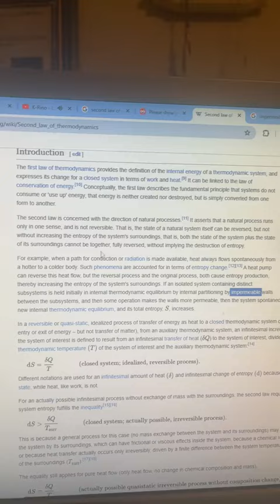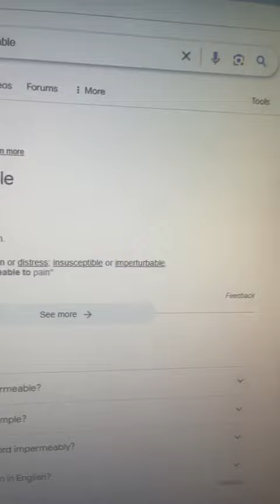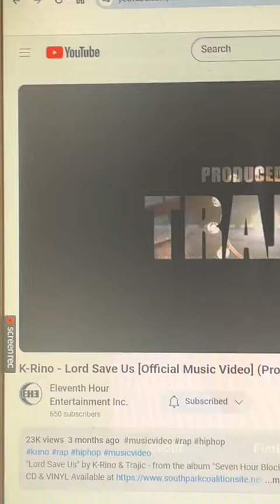laws of thermodynamics can be closed system lol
still none of these high school science teachers rebutting with facts
bill nye even said clsed syatem